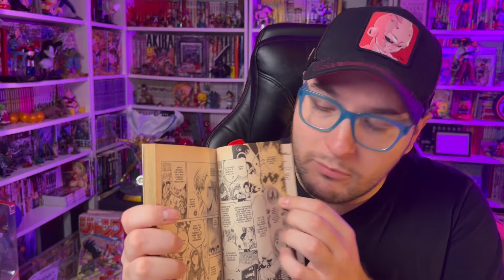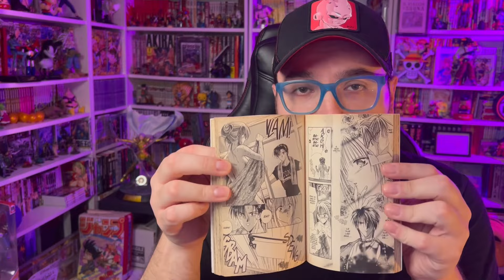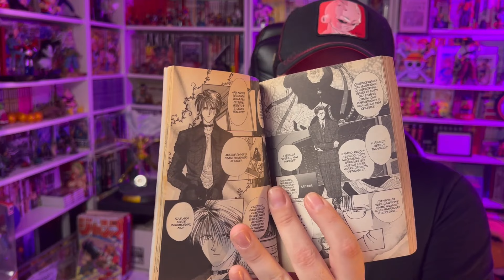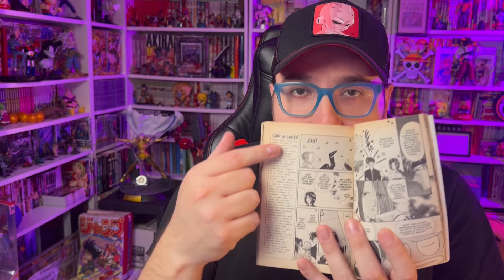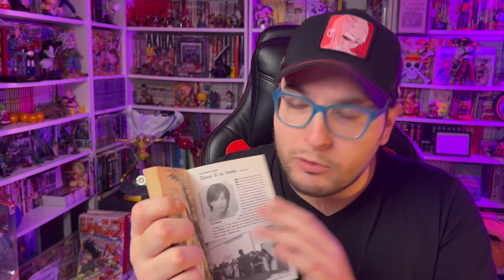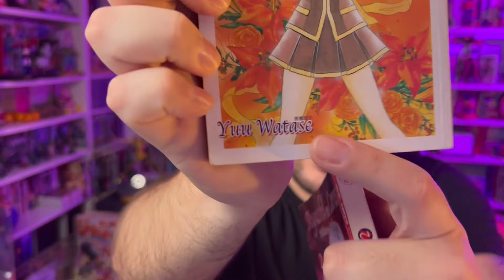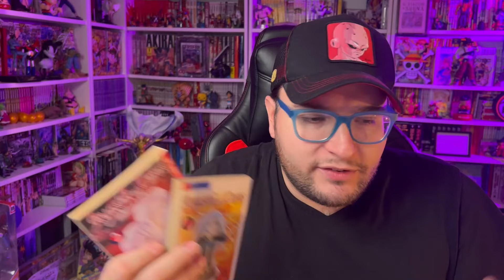SHOJO CHALLENGE DAY 1 Ayashi no Ceres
COMINCIA LA SHOJO CHALLENGE
Mi sono interrogato su quanti shojo avessi letto durante la mia vita, e mi sono reso conto che effettivamente ne avevo letto davvero molto pochi! Quindi sono andato in un negozio di fumetti, ho comprato tutto quello che trovavo a buon mercato e ho comprato diverse serie, non per forza complete, ma che mi dessero modo di scoprire il mondo degli shojo manga! Li leggo in live sul sito viola e poi ne faccio un mini video qua per voi, vediamo come va questo progetto!

Vuoi collezionare manga in lingua originale o comprare artbook giapponesi? Vai su e usa il codice CAVERNA per avere un 5% di sconto immediato!